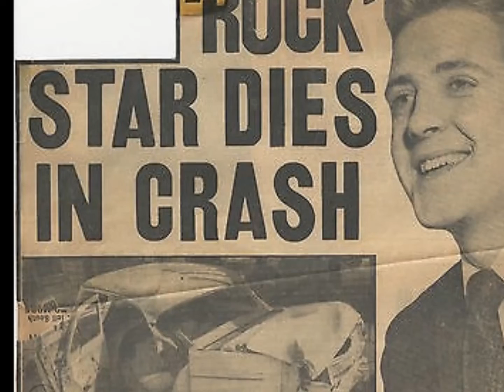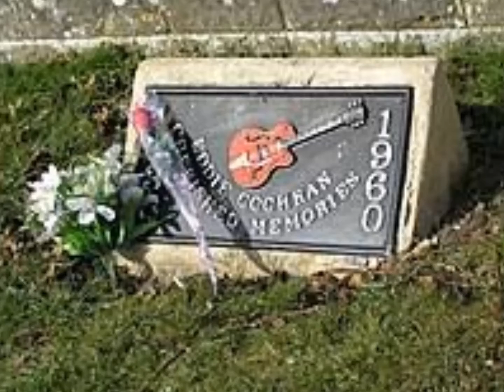Eddie Cochran - Little Angel - Tell me Why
In Memory of Eddie Cochran!
Happy Birthday Eddie